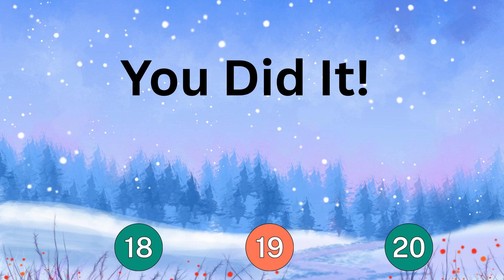Skip Counting by 2s is FUN! | Count by 2 for Kids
In this exciting video, we're going on a special journey to master skip counting by 2—a fundamental skill for every young learner. We've brought along some amazing new friends to help us on this mission! Watch as a cool rabbit, a man jumping with excitement, and a character doing a wheelie on his bike all take turns to show us how to "skip" a number and jump to the next one. This video is designed to make learning feel like a game, helping your child build a strong foundation in math and number sense while having a blast.

This engaging and interactive approach goes beyond simple memorization. We use a catchy rhyme with a bouncy rhythm to make the numbers stick in your child's mind. The visual repetition of our characters' jumps reinforces the concept, making it easy for kids to understand and remember. Skip counting is a vital pre-multiplication skill that helps children recognize number patterns and count faster in real-life situations, like counting their toys, snacks, or even the shoes in a room. Parents and teachers, you'll love how this video turns a sometimes tricky subject into a joyful and unforgettable experience. Our goal at PopoBuzz Academy is to provide a classroom-like environment where learning is filled with confidence and curiosity. Don't forget to check out our full PopoBuzz Academy playlist for more fun and educational videos that your child will absolutely adore!

Enjoy the best nursery rhymes in English and fun kids songs from around the world! Sing, dance, and learn with: Canciones en inglés para niños, Kinderlieder in Englisch, Comptines en anglais, Písničky v angličtině, Engelse kinderliedjes, أناشيد أطفال باللغة الإنجليزية, Lagu-lagu anak berbahasa Inggeris, Músicas em inglês para crianças, Barnerim på engelsk, เพลงภาษาอังกฤษสำหรับเด็ก, Canzoni per bambini in inglese, Musik Untuk Anak, Gyerekzene, 英文兒歌, नर्सरी कविताएं, Piosenki dla dzieci po angielsku, Nursery rhymes in English.